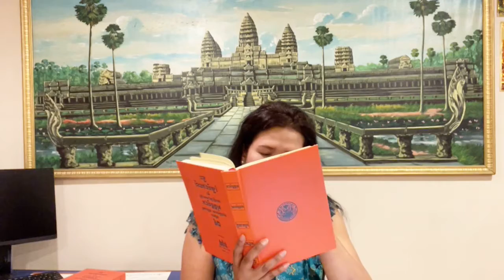Nem Soursdey, 04-05-2021, អានព្រះត្រៃបិដក ភាគ 34 (P111-P136)